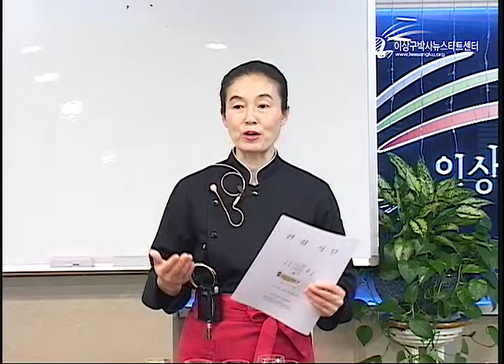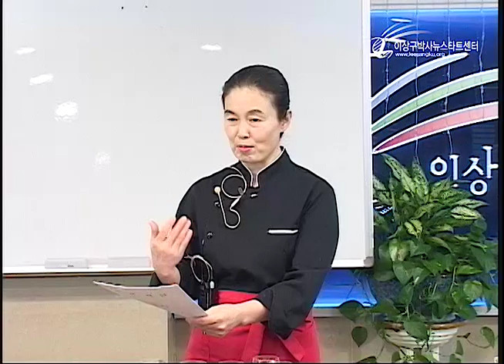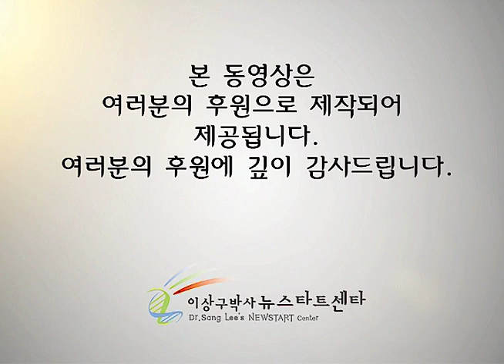R211 건강요리강습